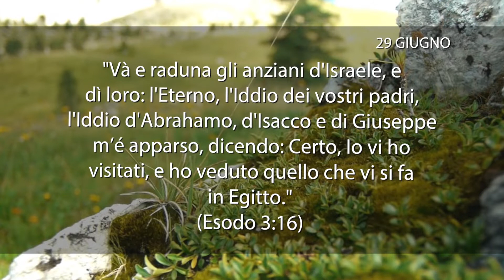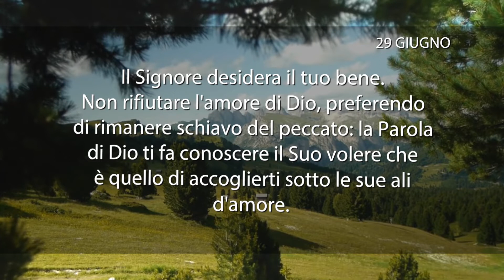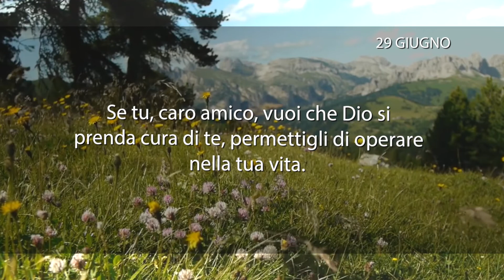Meditazione del 29 Giugno 2018 “DIO VEDE OGNI COSA”